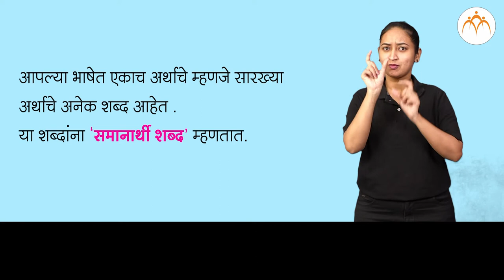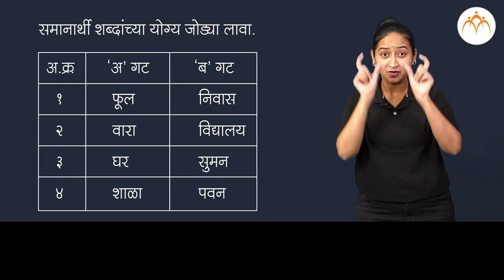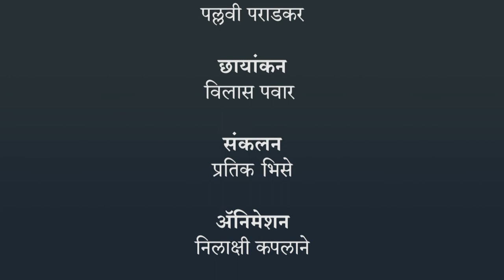समानार्थी शब्द | २ री मराठी | भारतीय सांकेतिक भाषेनुसार अध्ययन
समानार्थी शब्द,२ री मराठी, ISL Marathi language learning content, Class 2, Jnana Prabodhini, Maharashtra Board,gyanqr​,